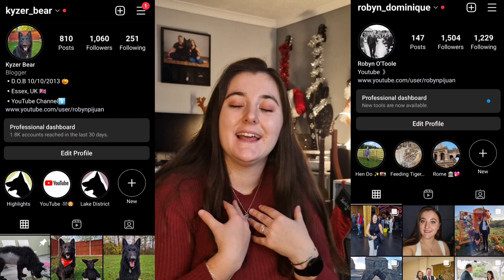*UNBOXING* OUR GIVEAWAY PRIZE! ✨️🎉 *Dog edition*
Welcome back 🐾

Hello everyone! I'm Robyn and my German Shepherd is Kyzer. We're from Essex but love to travel round the country and make endless memories. We love to try out and give our opinions on various dog products, but also enjoy vlogging various activities as well!

Check Kyzer out on Instagram: Kyzer_Bear

Follow Robyn on Instagram: robyn_dominique